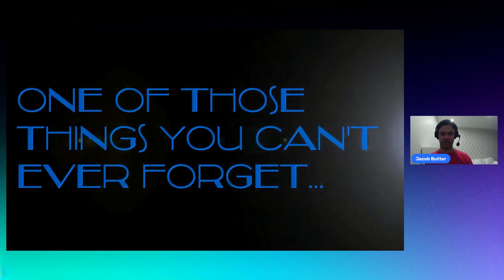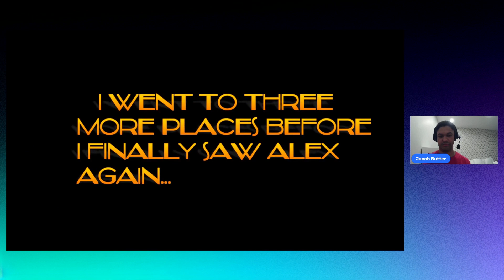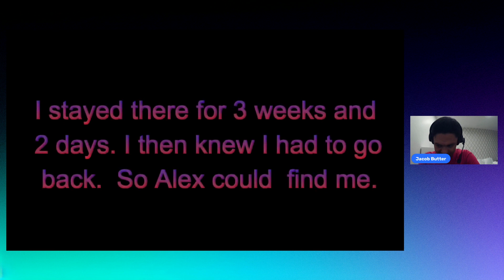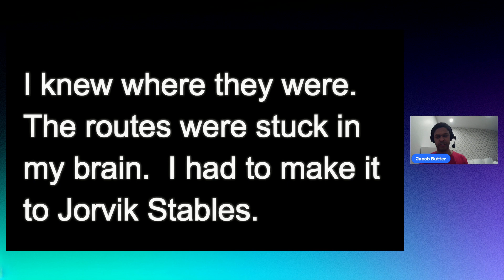Workhorse 2 A Short Movie Sequel | Star Stable Online Review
Okay... this time KW's in the video, and a does a little more than she let on last time. Speaking of comparision's to last time, this was very clearly either fan demanded or an attempt to rekindle the same success of the first movie.

In Hollywood, that would be seen as an obvious cash-grab, but could single-digit Alexandra Pandaknight pull off what major motion pictures can't nowadays and actually IMPROVE on the original product? Find out today!

star stable online, star stable roleplay, SSO, Alexandra Pandaknight, Workhorse, Workhorse 2